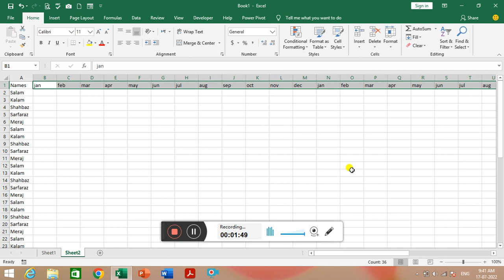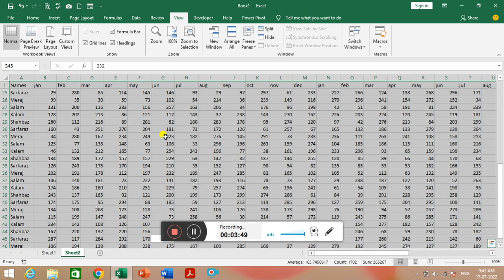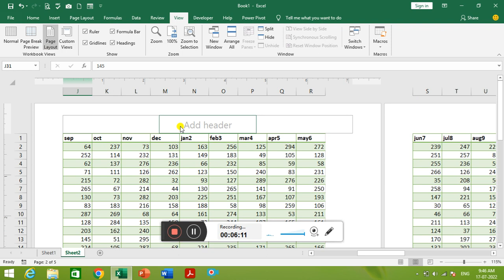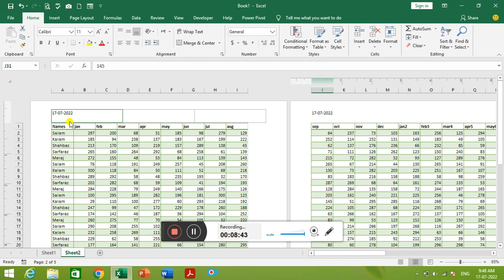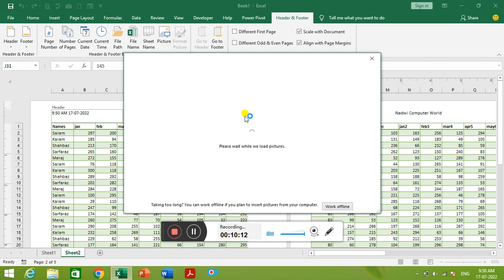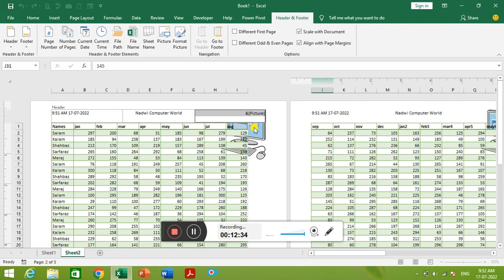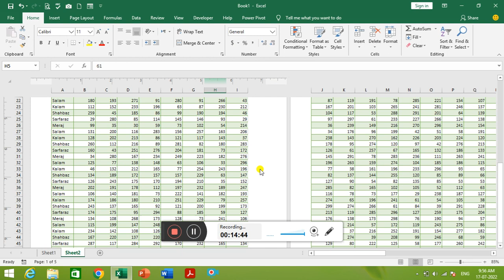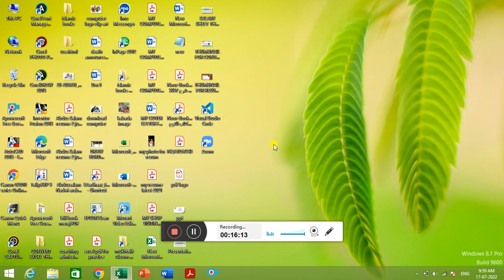How to insert header & footer in MS Excel by Nadwi Computer World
In this video we did explain How to INSERT HEADER AND FOOTER  in Microsoft Excel easily by Nadwi Computer world